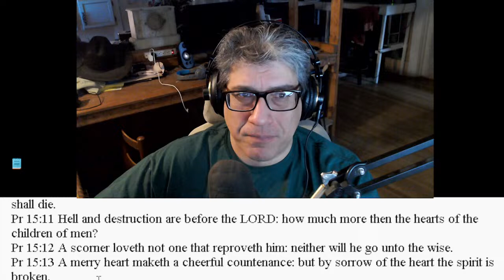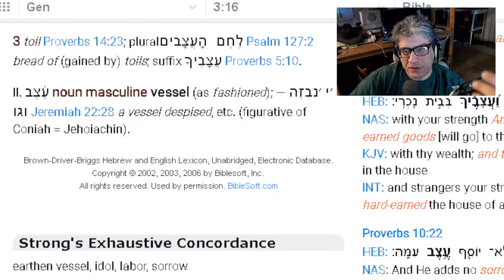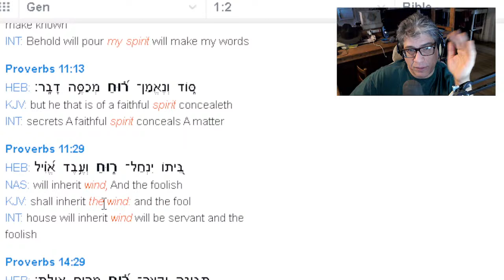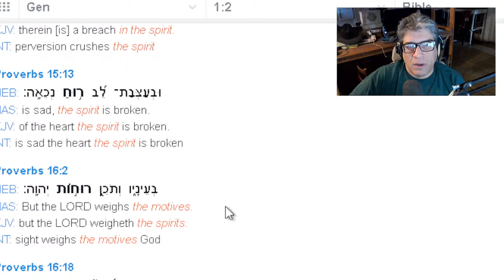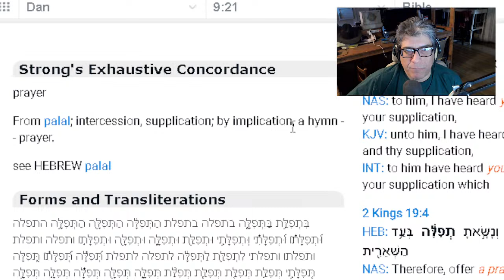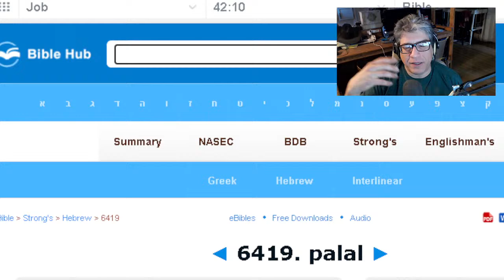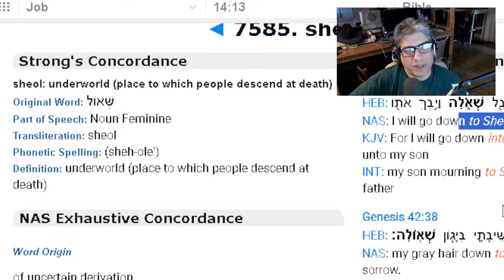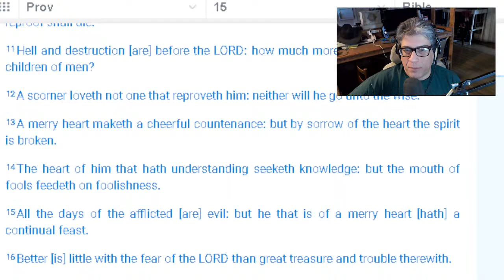The Book of Proverbs - Bible Study 33 - Beginning at Chapter 15:1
Video Study # 1165